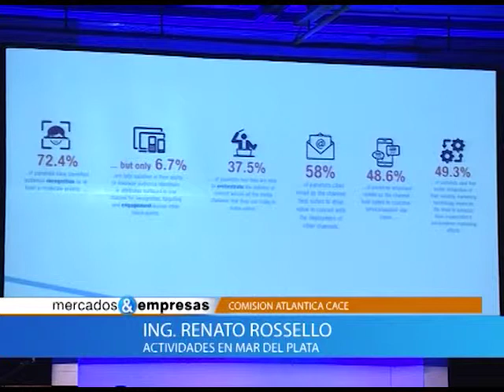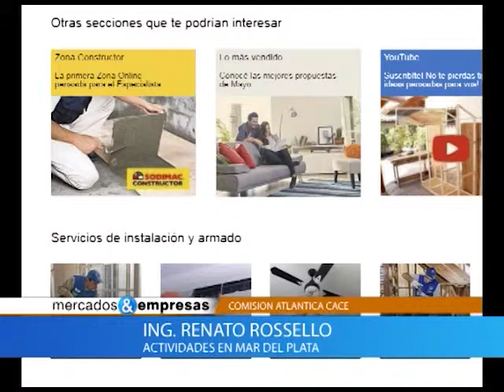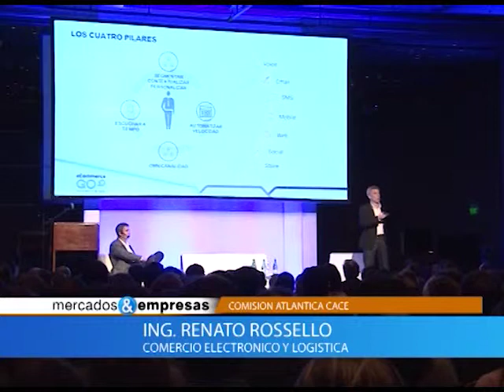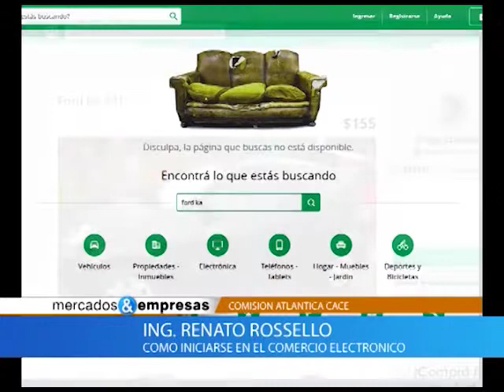Nota Renato Rosello - Comercio electrónico - 15 09 2018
Actividades en Mar del Plata - Comercio electrónico y logística - Cómo iniciarse en el comercio electrónico